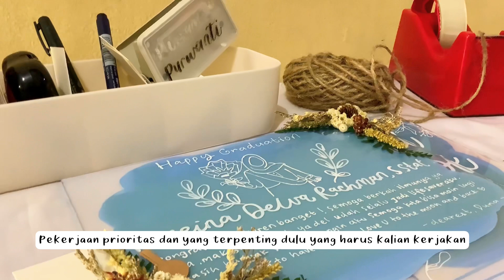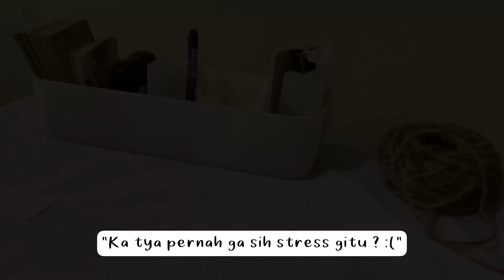Packing orders with me eps. 2 | sharing cara atur waktu antara bisnis dan kuliah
Haiii viedo kali ini tya sahring gimana pengalaman tya untuk atur waktu belajar dan jualan. Semoga bermanfaat yaaa

Link pembelian :
Buble wrap (tokped)

or DM on personal IG @purwantyaa